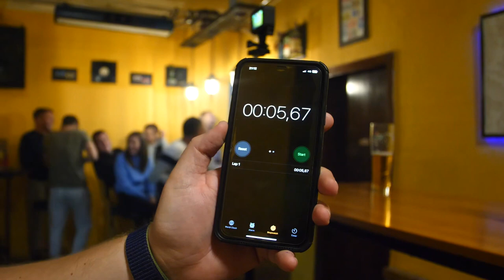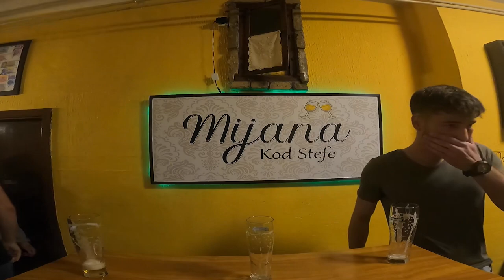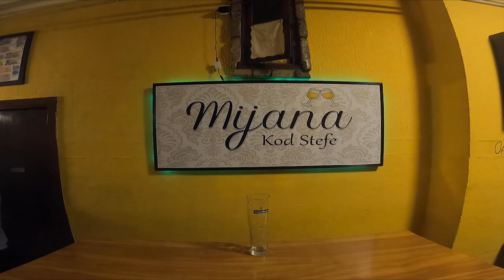1. Mijana kup u brzom ispijanju piva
1. Takmičenje u brzom ispijanju piva, Mijana kod Stefe, Donji Tavankut